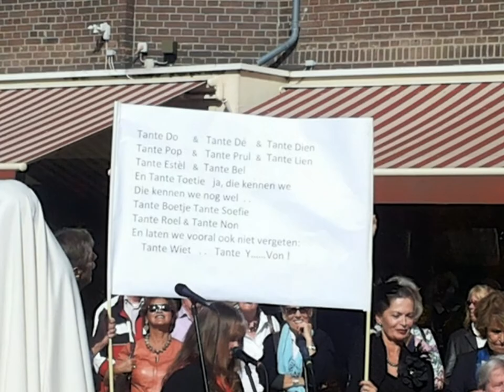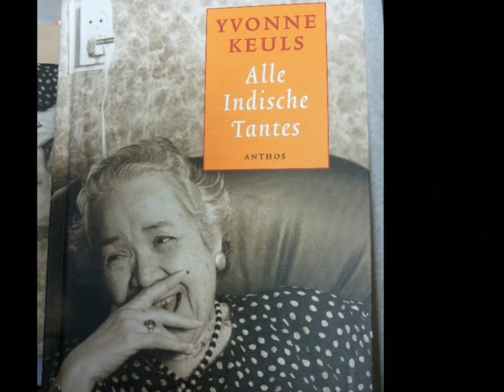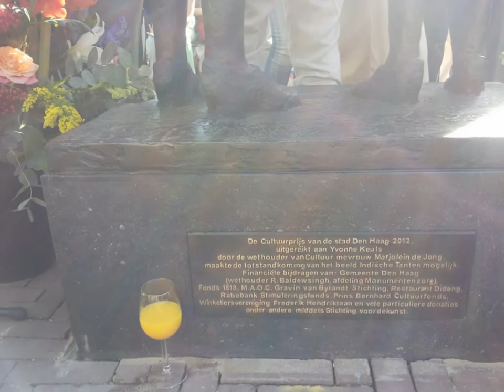Onthulling Beeld Indische Tantes op Frederik Hendrikplein